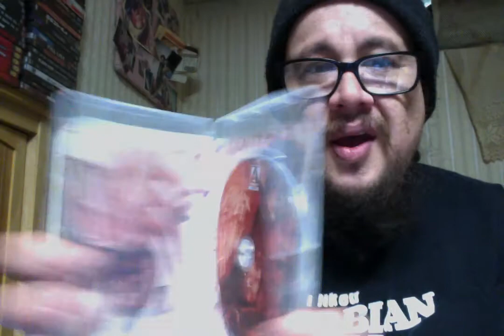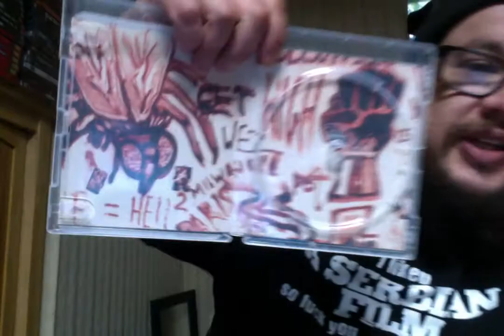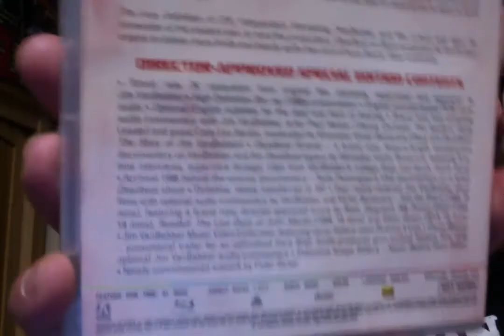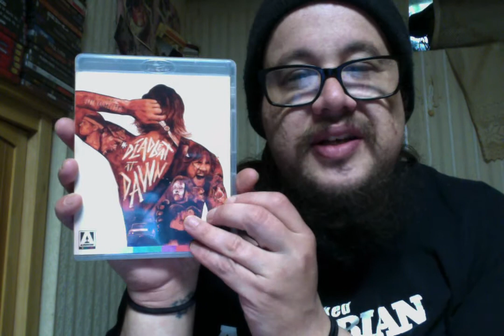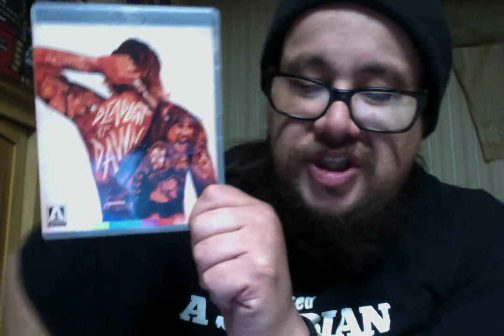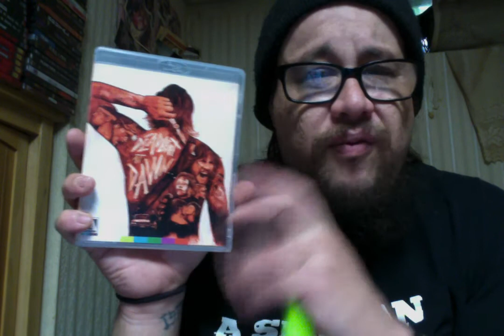Deadbeat At Dawn (1988) Review!!!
Deadbeat at Dawn (1988)
Cast - Jim Van Bebber, Paul Harper, Megan Murphy, Ric Walker, Marc Pittman and Maureen Allisse,
Director - Jim Van Bebber

After one too many encounters with The Spiders (a rival gang), The Ravens' leader's girlfriend tells him to quit the gang or it's Splitsville. He does so, but the leader of The Spiders is hellbent on revenge and arranges the murder of the girlfriend. That ticks off the boyfriend, who wreaks havoc with the two gangs, who have joined forces in order to pull off a security truck heist.

Was banned in the UK by the BBFC due to its high levels of violence. Now finally released uncut in 2018, 30 years after its original release.